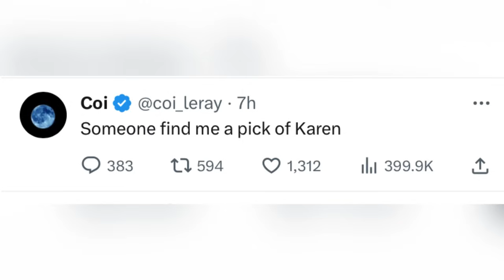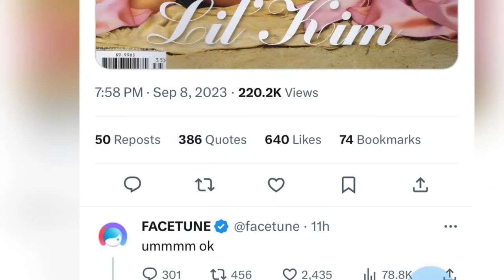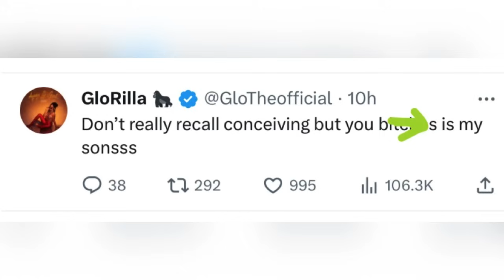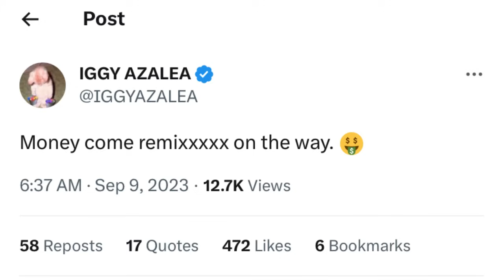‼️Nicki Minaj & Ice Spice NYFW performance! Iggy Azalea remix, Coileray vs Latto. Lil Kim & Glorilla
Nicki Minaj & Ice Spice NYFW performance! Iggy Azalea remix, Coileray vs Latto. Lil Kim & Gorilla. After the announcement that Nicki Minaj will be performing at the VMAs, the streets are now saying Ice Spice and Nicki Minaj will be performing at New York Fashion Week despite that the two are nolonger cool because of the Ice Spice and Cardi B collaboration. Coileray responded to Latto’s diss towards her dad Benzino. Glorilla is out quoting Nicki Minaj and Barbz aren’t here for it. Lil Kim covered Ebony magazine and Facetune has some words.